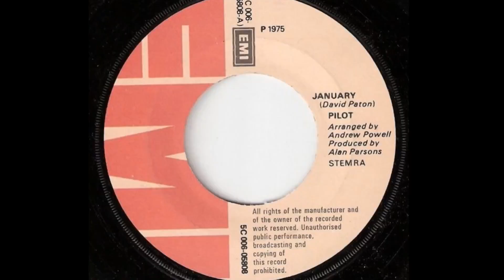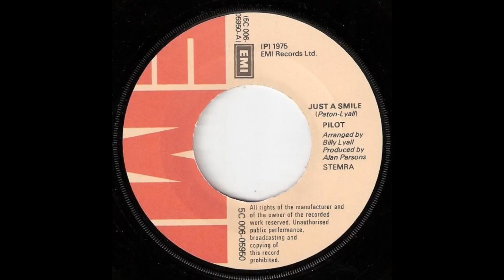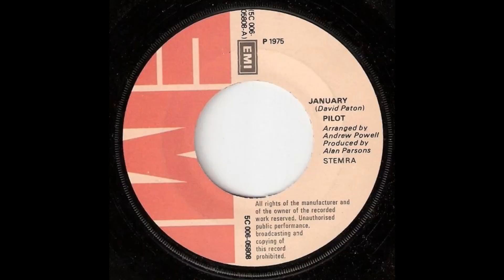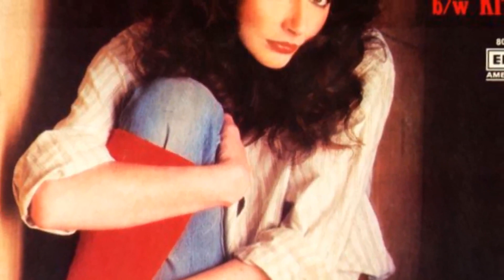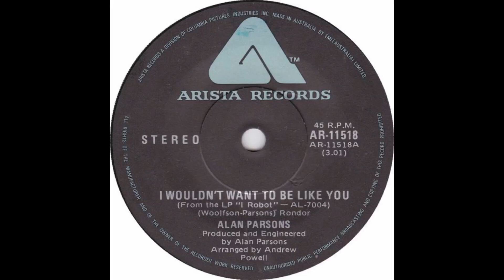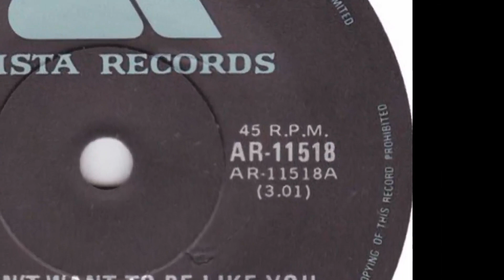Ian Bairnson of the band Pilot. An overview of his career. Includes Kate Bush. Alan Parsons Project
This is episode 5 of 45/50 RPM - Remembering Passed Musos - In this short video we offer an overview of Scottish guitarist Ian Bairnson, his time with Pilot, Kate Bush and the Alan Parsons Project.